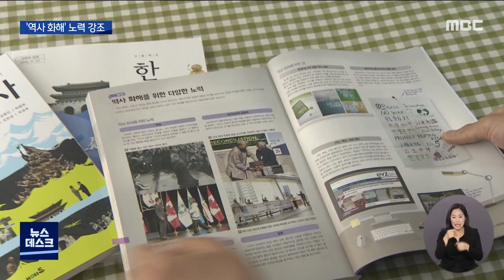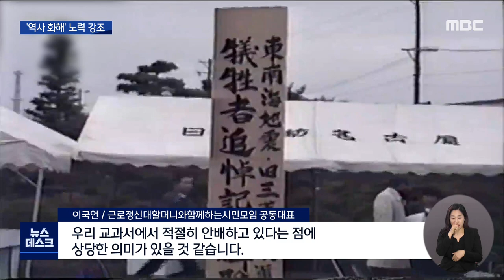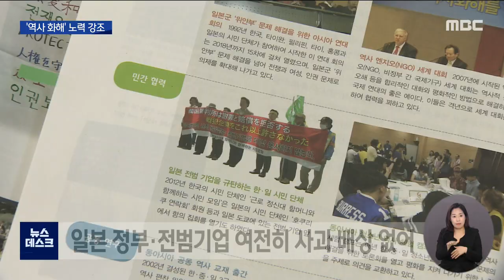일본 양심세력 교과서 등장.."역사 화해" (뉴스데스크 2021.4.10 광주MBC)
(앵커)
근로정신대 할머니들을 돕고 있는
일본 양심 세력들이
우리 한국사 교과서에 등장했습니다.

역사 화해를 시도하는
이들의 노력이 실렸는데요.

역사를 부정하고 왜곡하는
일본 정부와 대비되는 모습입니다.

보도에 송정근 기자입니다.

(기자 리포트)
한국의 고등학생들이
역사를 배우고 있는 한국사 교과서 3종입니다.

이 교과서들에 공통적으로
우리에게 익숙한
일본 양심세력들이 등장했습니다.

강제동원 피해 할머니들을 도와
일본 소송을 진행했던 나고야 소송 지원회와
전범기업을 향해 사과와 배상을 요구하고 있는
호쿠리쿠 연락회가 소개된 겁니다.

'천재교육'과 '동아출판' 등
3종의 한국 교과서는 이들의 활약상을
동아시아의 갈등을 해소하고
평화 안착을 위한 연대활동이라고 설명했습니다

시민모임은 자국 중심의 역사관에 따라
사실마저 왜곡하고 있는 일본의 교과서와 달리
한국사 교과서는 인권과 역사 화해에
초첨을 맞춘 것으로 풀이된다고 설명했습니다.

(인터뷰)이국언/근로정신대할머니와함께하는시민모임 공동대표
"국적이 다르지만 일본에서 활동하고 있는 시민단체의 활동을 미래지향적 관점에서 학생들에게 환기 시키고 또 균형 있는 시각을 갖도록 우리 교과서에서 적절히 안배하고 있다는 점에 상당한 의미가 있을 것 같습니다."

나고야 소송 지원회는 1980년대부터
피해 할머니들의 일본 항공료와 체류비 등의
물질적인 도움과 함께
일본 재판의 무료변론까지 하며
할머니들의 명예회복과
피해 구제를 위해 노력하고 있습니다.

일본 소송이 패소 끝난 뒤에는
매주 미쓰비시를 방문해
사과와 배상을 촉구하는 금요행동을 진행했고,

코로나로 인해 집회를 진행할 수 없게 되자
미쓰비시에 엽서를 보내며
투쟁을 지속하고 있습니다.

(인터뷰)다카하시 마코토/나고야 소송 지원회 공동대표(2021년 근로정신대할머니와함께하는시민모임 총회 당시 모습)
"코로나는 머지않아 종식될지도 모릅니다. 그러나 이 사안의 투쟁은 해결할 때까지 끝날 일은 없겠지요"

30년 넘게 이어져온 이들의 노력은
한국 교과서에 실릴만큼 조명되고 있지만
일본 정부와 일본 전범기업들은
여전히 외면하고 있습니다.

대법원 판결이 난 지 2년이 지났지만
사과와 배상은 여전히 이뤄지지 않고 있고,
오히려 피해자들은 미쓰비시의
국내 지적재산권을 압류하는 절차를 밟아야하는
수고스러움을 겪고 있습니다.

이마저도 일본 정부의 의도적인 시간끌기로
빠르게 진행되지 않고 있고, 그러는 사이
고령의 피해자들은 하나 둘 세상을
떠나고 있습니다.